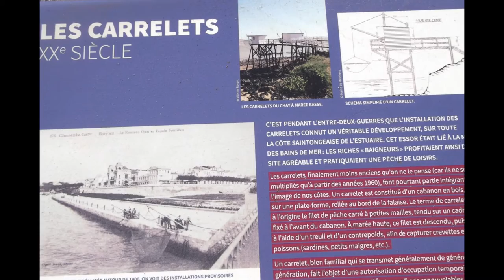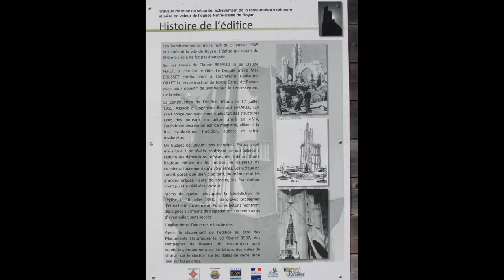Escapade à ROYAN fin mars 2017